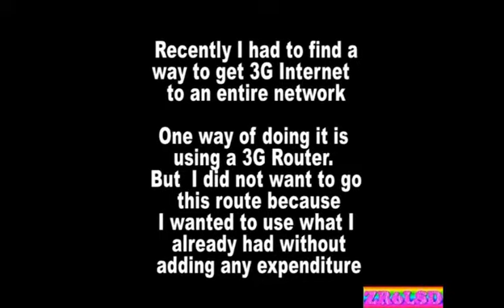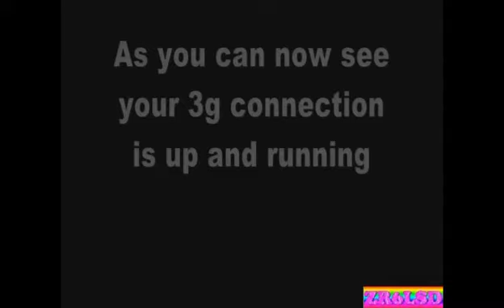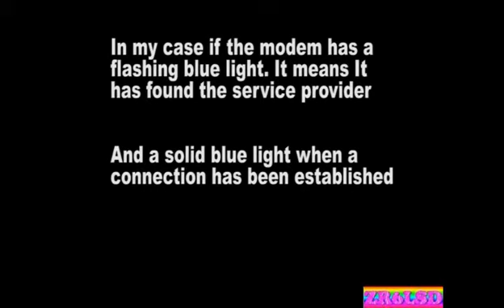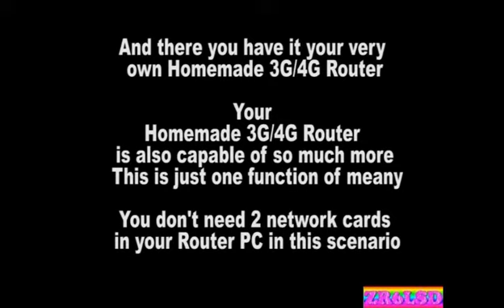Share out your 3G/4G USB Stick Broadband Internet Connection With Zeroshell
I get asked this question a lot so I decided to post a quick guide.
And I have not see many guides addressing this in a DIY way!
Zeroshell is a Linux distribution for servers and embedded devices aimed at providing the main network services a LAN requires. It is available in the form of Live CD or Compact Flash image and you can configure and administer it using your web browser.